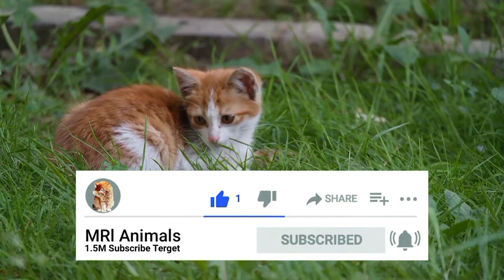Funny Pets Videos - Best Funny Cat Videos In The World - My Cats #3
Hello, Dear cats lovers! The best funny cat videos in this video. You should definitely watch this video because you will laugh a lot.